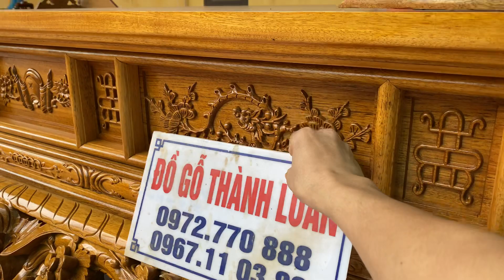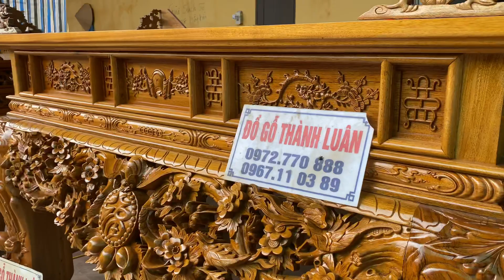🔴Sập Thờ Ngũ Phúc,Sập Thờ Mai Điểu,Sập Gụ Tủ Chè Bán Về Tuyên Quang và Phú Thọ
2 bộ sập thờ mai điểu ngũ phúc và mai điểu dạ liền 8 cm đi tuyên quang và Phú thọ
Sập gụ ngũ phúc Tùng và tủ chè cánh cong khảm ốc đi singapo khách Sơn dương Tuên Quang